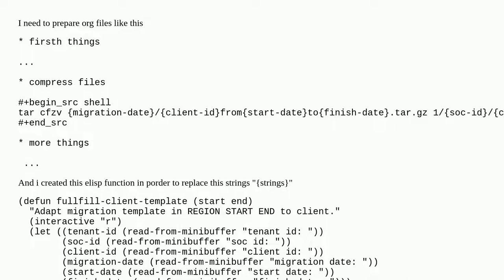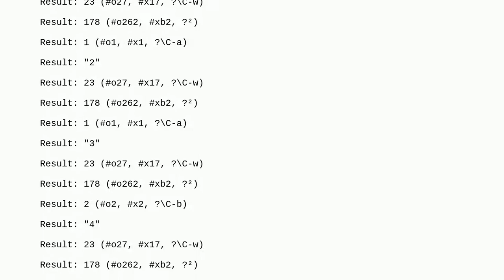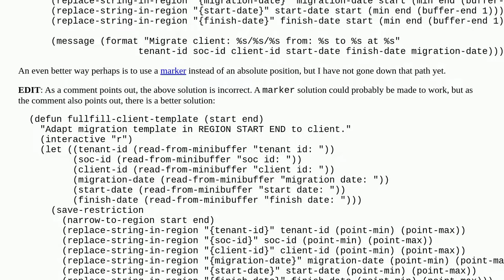(error "End after end of buffer") while replacing strings in a region inside buffer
A special thanks goes out to the community